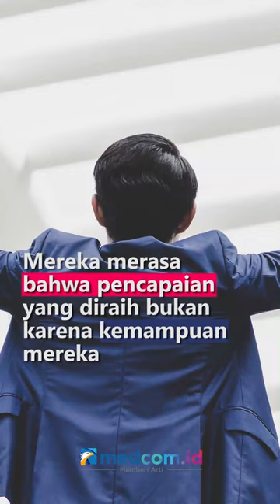MENGENAL IMPOSTER SYNDROME, RAGU AKAN KEMAMPUAN DIRI SENDIRI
Imposter syndrome adalah kondisi psikologis ketika seseorang merasa tidak pantas meraih kesuksesan yang dicapainya. Sindrom ini tidak tergolong penyakit mental, namun biasanya terjadi orang-orang ambisius dengan standar kesuksesan yang cukup tinggi. Mereka merasa bahwa pencapaian yang diraih bukan karena kemampuan mereka tapi semata-mata karena kebetulan dan akibatnya mereka merasa ketakutan bila suatu hari orang-orang akan menyadari bahwa ia adalah seorang penipu yang sebenarnya tidak punya kemampuan. Gejala dari ini seperti gampang cemas, tidak percaya diri, perfeksionis mudah frustasi ketika gagal memenuhi standar yang ia tetapkan sendiri dan tidak mampu menilai kompetensi dan keterampilan diri secara realistis.